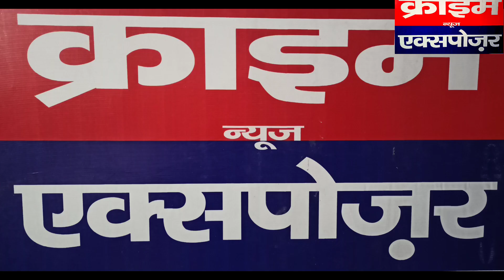कानपुर मेट्रो लोकार्पण कार्यक्रम में प्रधानमंत्री का दिल छू लेने वाला भाषण, देखिए पूरी रिपोर्ट,।